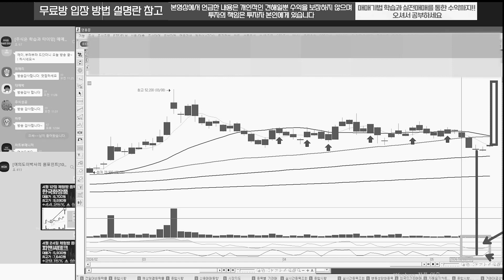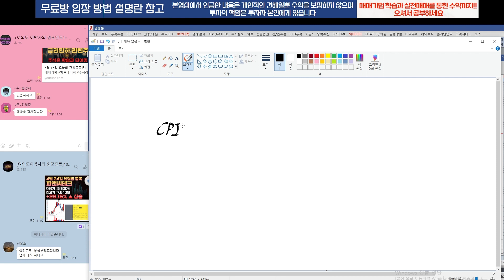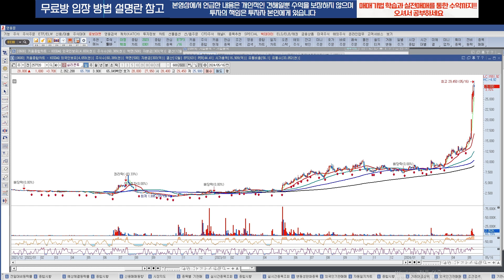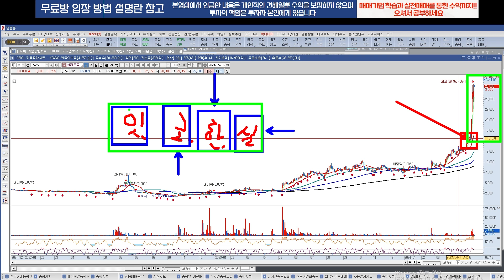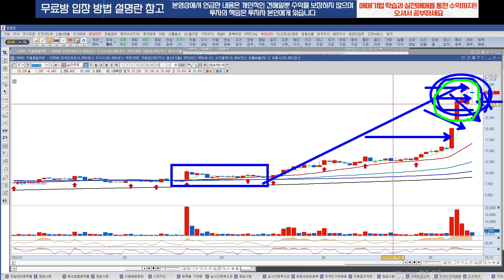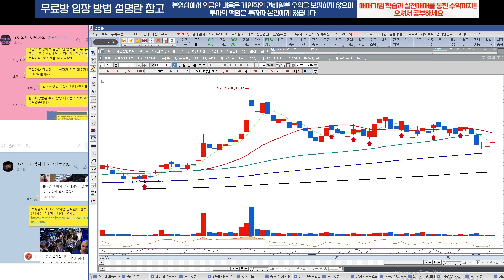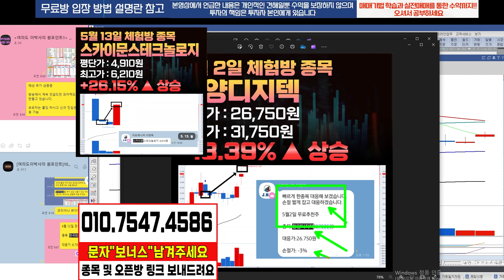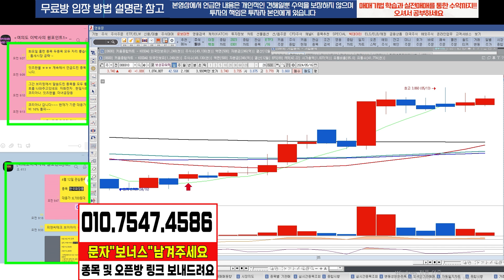[실리콘투] 아직도 상승할수 있는 이유와 대응 전략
안녕하세요 여의도 이박사 입니다.

보너스 및 오픈방 입장 방법
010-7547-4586 번호로 " 보너스 " 보내주세요

평생 써먹는 매매기법 큰 맘 먹고 공개 합니다.

보조지표 설정후 따라하시면 편안하게
수익내실수 있습니다.

선착순으로 보내드립니다.

오늘 대응종목 내일 바로 대응하겠습니다.

-종목관련 내용은 개인적인 견해일뿐 수익을 보장하지 않으며
투자손실에 따른 책임은 투자자 본인에게 있습니다.-